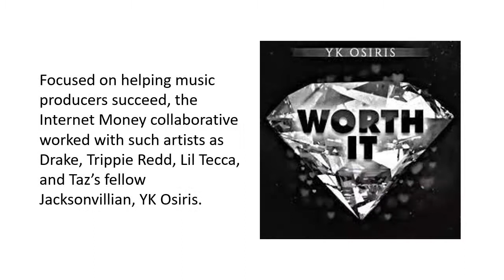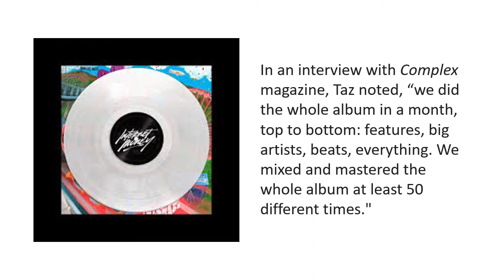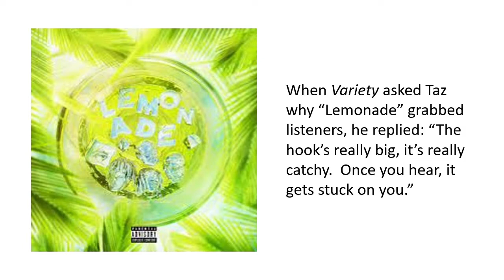Lemonade - Internet Money - Jacksonville Jukebox Episode 9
Songs that have a connection to Jacksonville, Florida. Singers, songwriters, producers and players that lived in the Jacksonville area at some time before (or during) their careers. John Scott from 99.1 WQIK and Paul Bourcier of the Jacksonville Historical Society spotlight Jacksonville native Danny Snodgrass, aka, Taz Taylor and his collective Internet Money